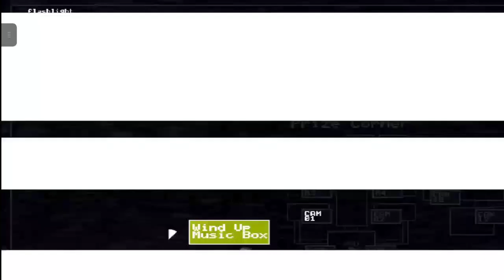Chica Plays: Five Nights At Freddy's 2 Cupcake Challenge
Chica's first albeit sucky (her words not ours) video since way back in beginning days of the channel. Give her some love while she attempts a custom night challenge.

This series is inspired by EthGoesBoom's series